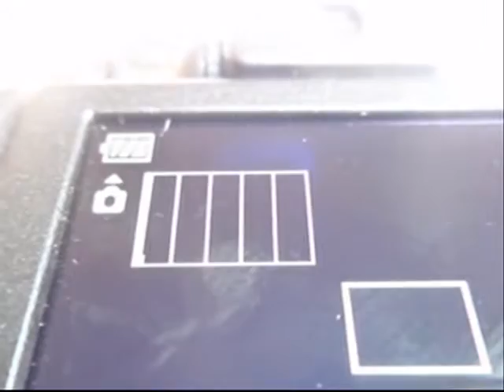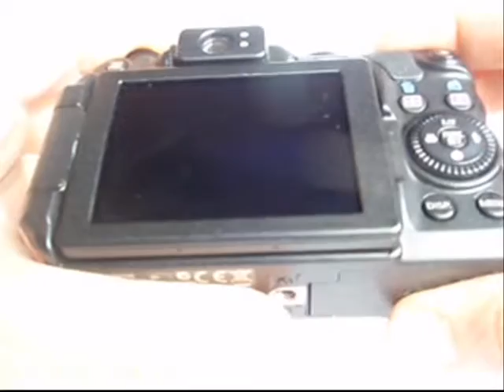empfehlenswert Canon PowerShot G12 Black Screen/Photos 2014